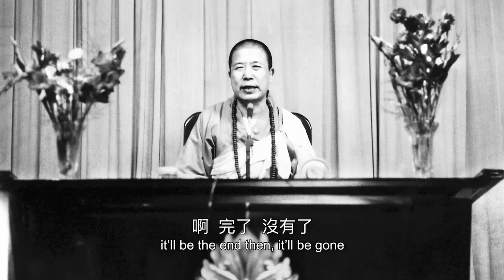45 Năng lức Chú Lăng Nghiêm | Những Kỷ Niệm Về Hòa Thượng Tuyên Hóa | Thuyết minh Tiếng Việt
45 Năng lức Chú Lăng Nghiêm | Những Kỷ Niệm Về Hòa Thượng Tuyên Hóa | Thuyết minh Tiếng Việt